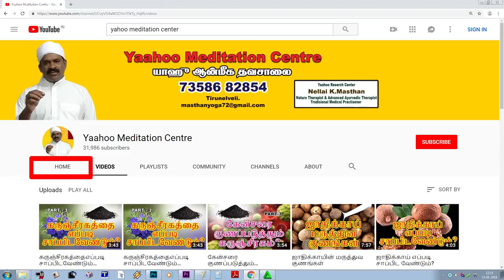கருஞ்சிரகத்தை எப்படி சாப்பிட வேண்டும்? How to Properly Eat Karunjeeragam? ReplytoComments7358682854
கருஞ்சிரகத்தை எப்படி சாப்பிட வேண்டும்? How to Properly Eat Karunjeeragam?  Reply to Comments/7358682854